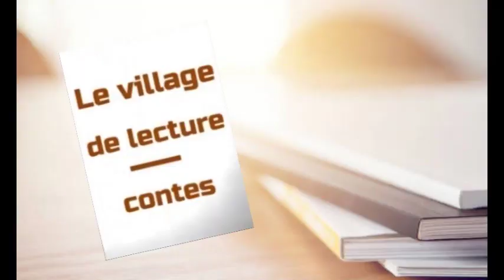Le village de lecture contes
Le discours de la directrice de Figuira éditions lors de la 2ème Éditions du village de lecture contes au Prytanée militaire.